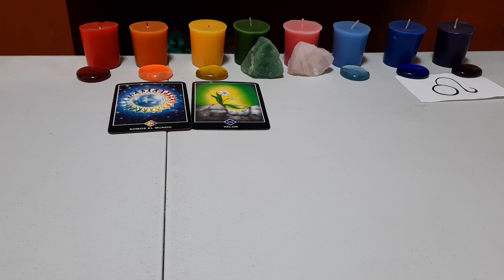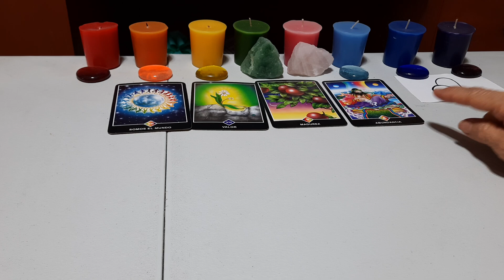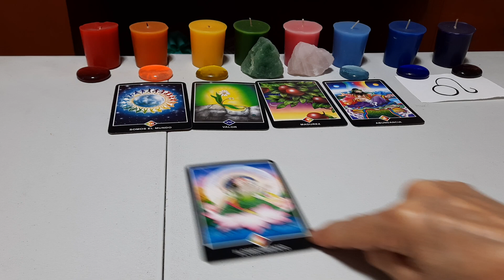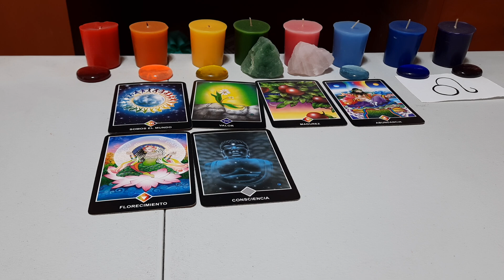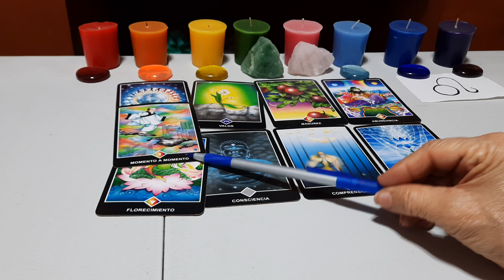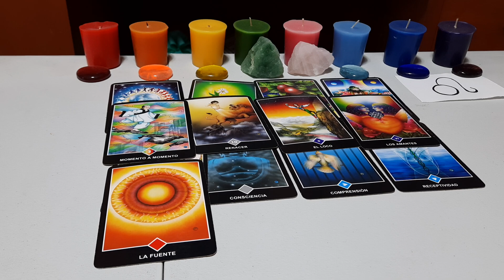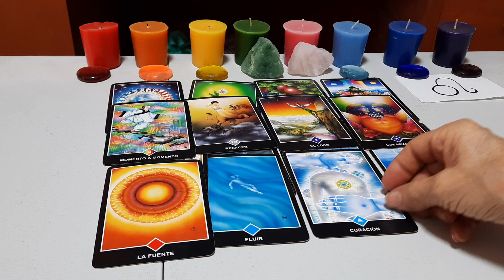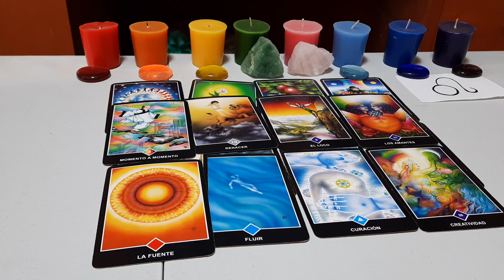LEO.PRODUCES MÁS.EQUILIBRATE Y LLEGA ABUNDANCIA.DECISIONES EN EL AMOR